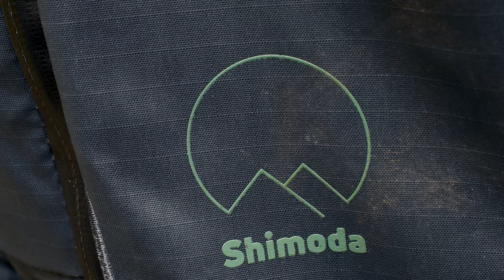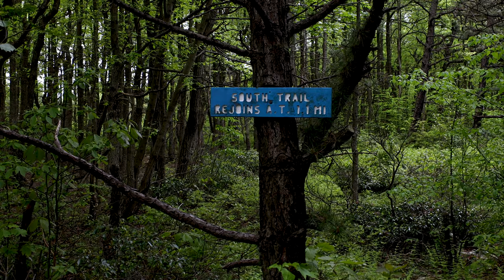I Had No Idea This Was Above The Lehigh Tunnel In The Pocono Mountains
In this video, we take you on a journey to discover a secret located above the Lehigh Tunnel in the Pocono Mountains. I had no idea this existed until I accidentally stumbled upon it, and I can't wait to share it with you!  Whether you're a nature lover or an adventure seeker, this hidden gem is sure to leave you in awe. Join us as we explore this beautiful location, take in the stunning views, and uncover the secrets of this hidden treasure.